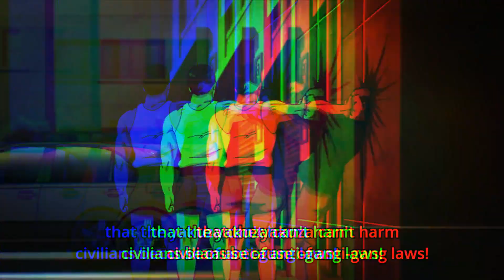ｐａｒａｓｙｔｅ （ニソ延）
GHOSTEMANE - Squeeze
Anime: Parasyte